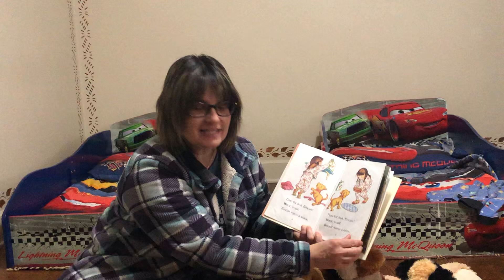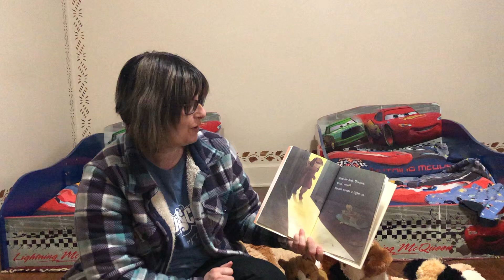Stephanie L Reads Biscuit